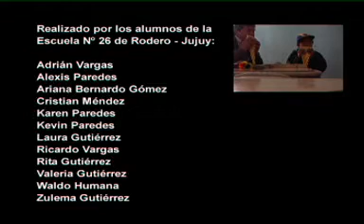Alma - Taller de Cine y Expresión en Rodero, Jujuy, Argentina